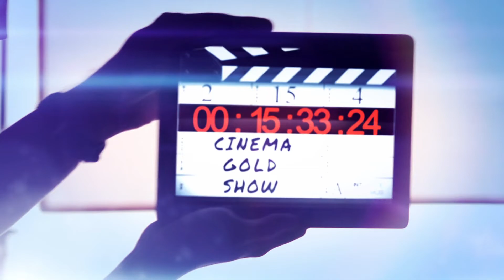The Big Bang: A First Timer's Watch of TBBT - Season 2 Review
Welcome to a new episode of the Cinema Gold Show. This week we begin our new series Big Bang: A First Timer's Watch and Review of The Big Bang Theory. This week we move onto season 2. The Big Bang Theory has become one of television's most beloved tv shows. This has been my first time watching each season, so I don't know what to expect from season to season. This is truly a first-timer's watch and thoughts of The Big Bang Theory.